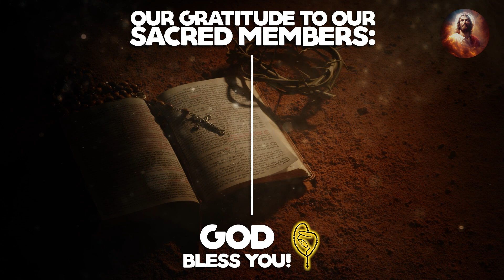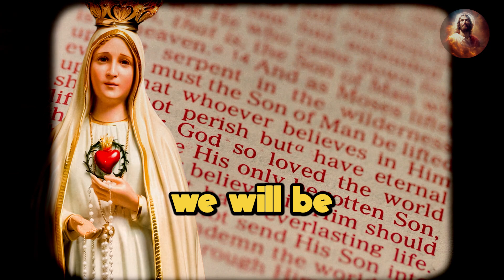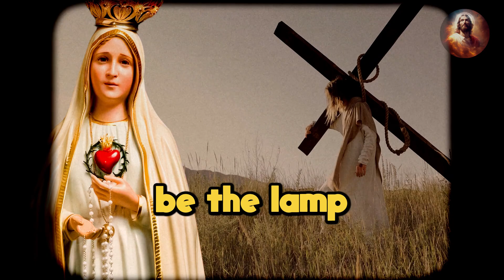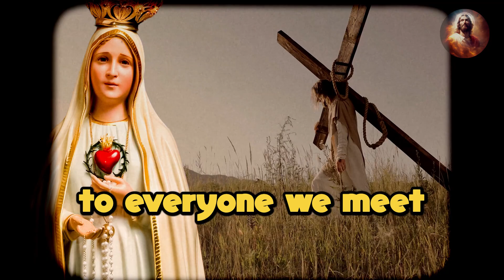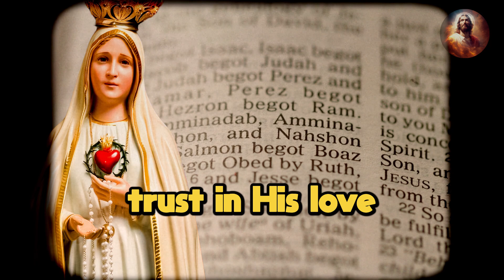🕊️✨BE BLESSED BY HOLY MARY AND THE HOLY SPIRIT | PRAY JUST ONCE AND SEE WHAT HAPPENS✨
Discover the transformative power of prayer in this special video. Join us as we connect with Holy Mary and the Holy Spirit. 🕊️✨ A single prayer can bring peace, healing, and divine guidance into your life. Watch and feel the serene energy flowing through each word and image. If you're seeking spiritual comfort, protection, and blessings, this video is for you.